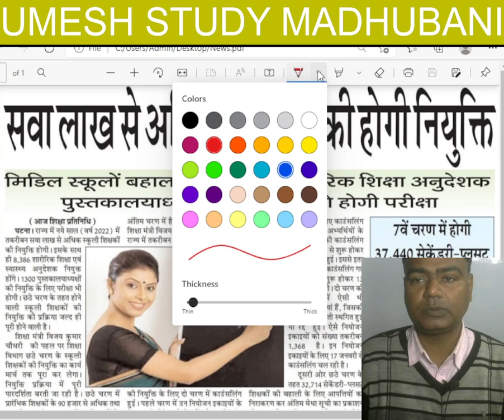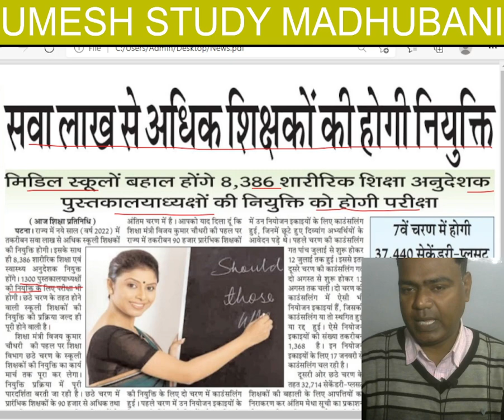Bihar Librarian Big Update